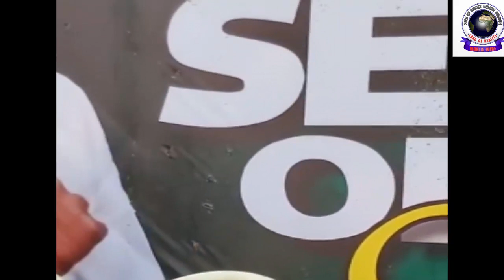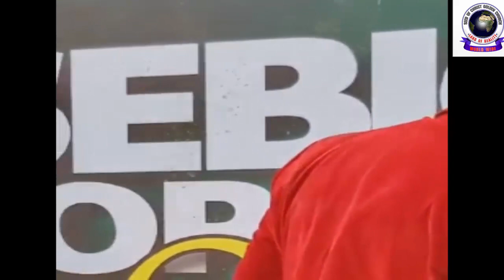Baba Sebioba @ Oke Aremo 2020 Day 1